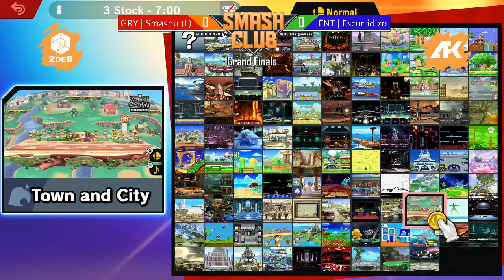Smash Club #42 - Smashu (Ness) vs Paco (Ridley) - Losers Finals